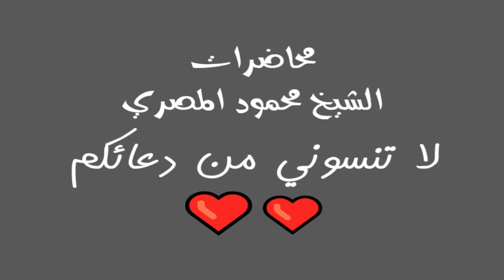فتنة المسيح الدجال 1 الدار الآخرة 29 محاضرات الشيخ محمود المصري أبو عمار